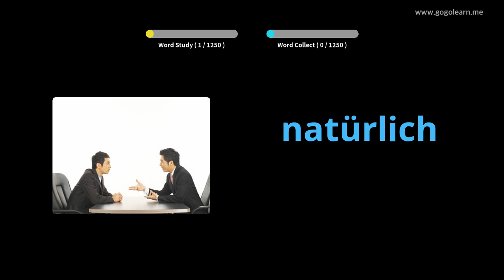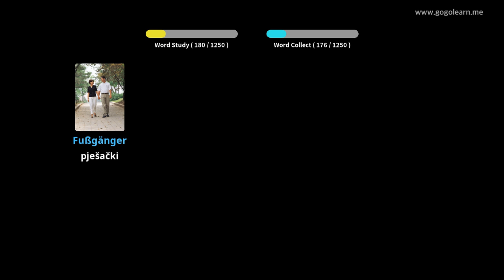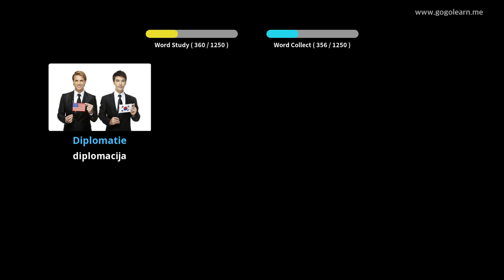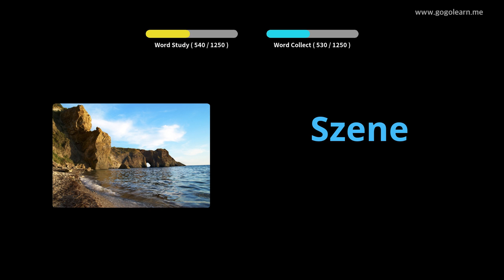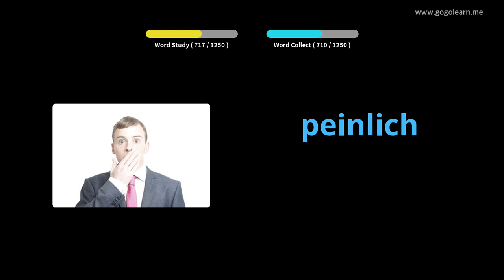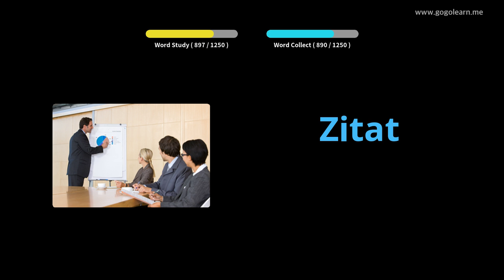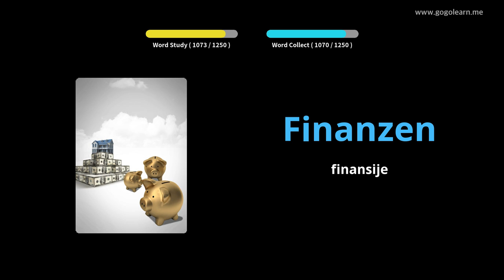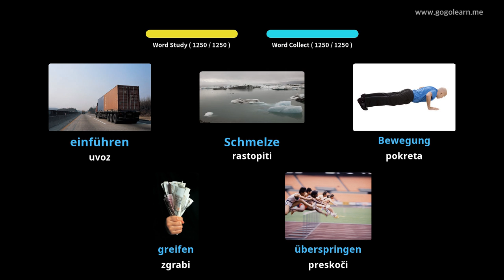Učite Uz njemački Slike | njemački Vokabular Student | Golearn